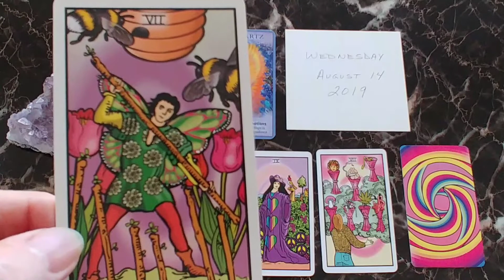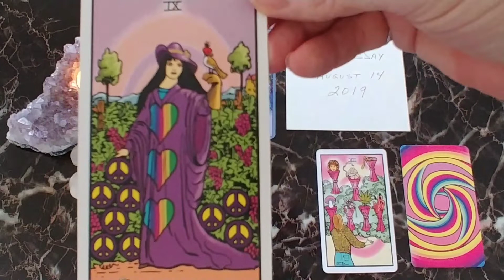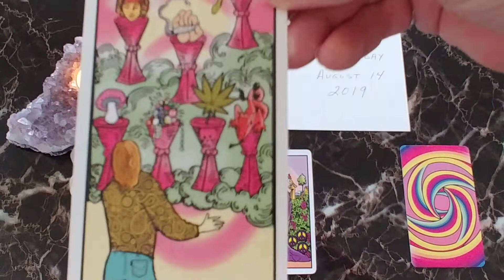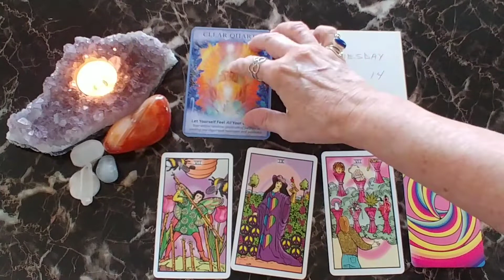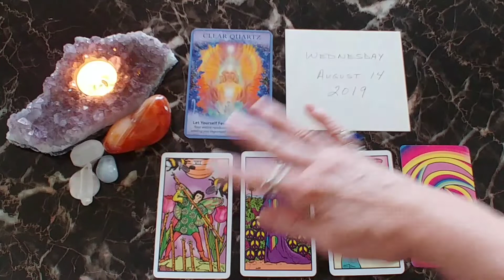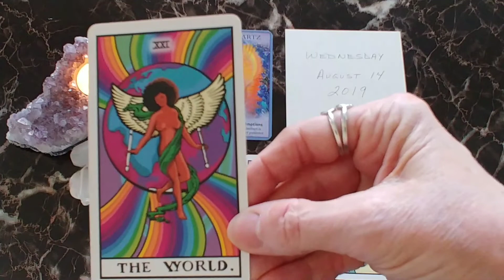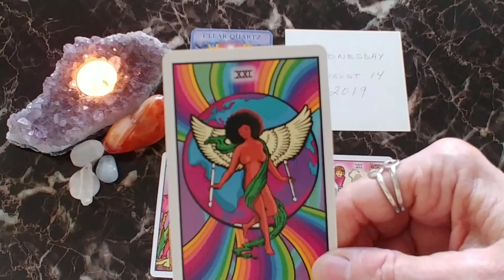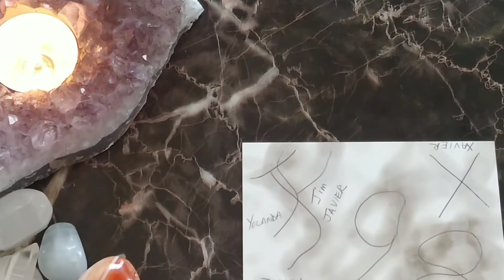Daily Tarot Reading for August 14, 2019. | Mystic Door Tarot | SMOKE CARD READING BONUS!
SMOKE CARD READING BONUS! (10:20)
Welcome To Your Daily Reading!
Pick The Tarot Spread That Calls To You!
Love and Light To All,   Barb

Decks Used - Trippin' Waite Tarot Deck - tarotcollectibles.com
Crystal Angels Oracle Deck - Doreen Virtue